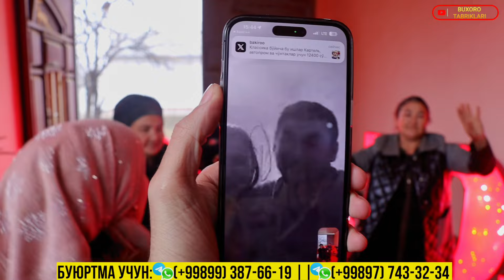Gijduvon tumanidagi kutilmagan tabrik // Jannatim onam // Buxoro Tabriklari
✅ 𝑶𝑵𝑨𝑱𝑶𝑵𝑰𝑵𝑮𝑰𝒁 va yaqinlaringizni qanday  xursand qilishni bilmayapsizmi ?? 😉

🔥 𝐘𝐨𝐮𝐓𝐮𝐛𝐞: Shaxriyor Vlogs Jamoasi Yaqinlaringizga quvonch ulashib xursand qiladi...

📞 𝐌𝐔𝐑𝐎𝐉𝐀𝐀𝐓 𝐔𝐂𝐇𝐔𝐍:
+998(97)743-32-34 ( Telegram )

💳 𝐁𝐮𝐲𝐮𝐫𝐭𝐦𝐚 Rossiya 𝐝𝐚𝐧

𝑮𝑼𝑹𝑼𝑯𝑰𝑴𝑰𝒁𝑮𝑨 𝑲𝑶𝑵𝑻𝑨𝑲𝑻 𝑸𝑶̃𝑺𝑯𝑰𝑩 𝑺𝑶𝑽𝑮𝑨𝑳𝑨𝑹 𝒀𝑼𝑻𝑰𝑩 𝑶𝑳𝑰𝑵𝑮 🎁
@Buxoro_Tabrik 🎞️ 👈 𝐆𝐔𝐑𝐔𝐇𝐈𝐌𝐈𝐙
@Tabrik_Buxoro  ✍🏻 𝐁𝐎𝐆’𝐋𝐀𝐍𝐈𝐒𝐇